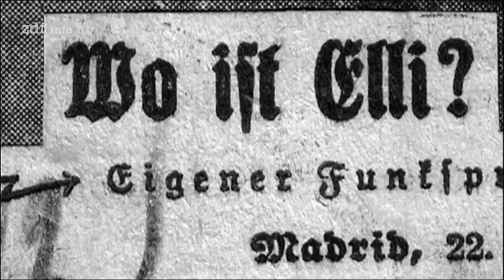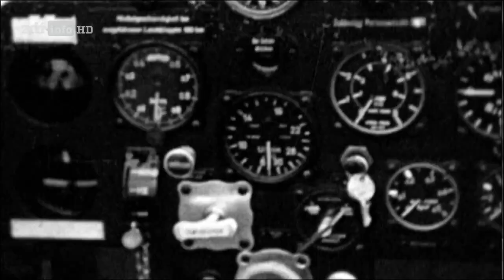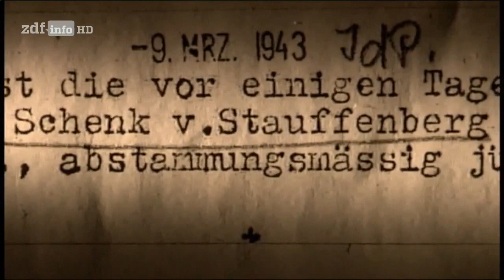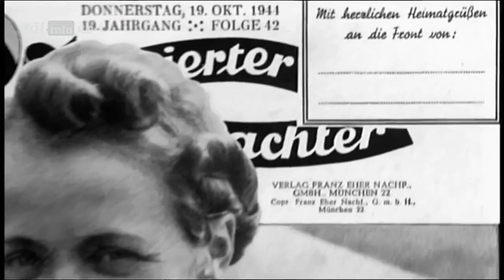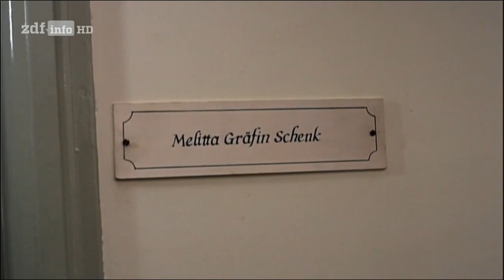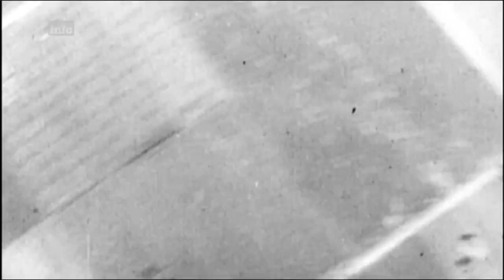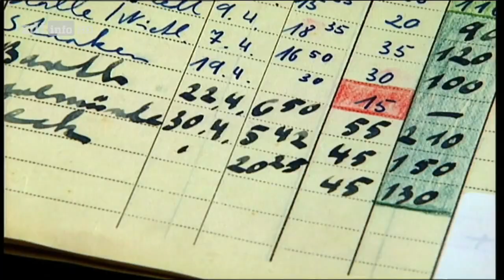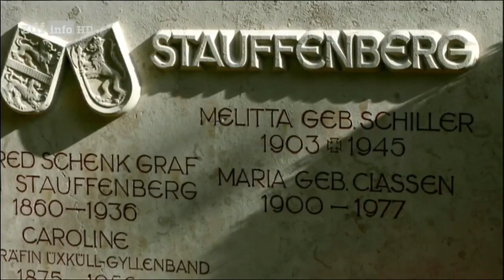[Doku] ZDF-History - Himmelsstürmerinnen - Deutsche Fliegerinnen [HD]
"Elly Beinhorn, Hanna Reitsch, Beate Uhse und Melitta Schenk Gräfin von Stauffenberg hatten sich als erfolgreiche Pilotinnen einen Namen gemacht - weit über Deutschlands Grenzen hinaus: Elly Beinhorn beeindruckte die Öffentlichkeit mit Weltumrundungen. Hanna Reitsch hatte mit dem Segelflug begonnen und stellte mehrere Weltrekorde auf. Melitta von Stauffenberg testete als hochbegabte Flug-Ingenieurin ihre eigenen Entwicklungen. Und die spätere Unternehmerin Beate Uhse war Deutschlands erste Stunt-Fliegerin.

Doch Mitte der 30er Jahre war die unbeschwerte Zeit vorbei: Selbstbewusste, engagierte Fliegerinnen passten nur bedingt in das von den Nationalsozialisten propagierte Frauenbild. Die Pilotinnen mussten sich entscheiden: Entweder sie stellten ihre Flugkünste in den Dienst der Luftwaffe und riskierten dabei täglich ihr Leben oder sie blieben am Boden. Hanna Reitsch arrangierte sich, testete Maschinen für die Luftwaffe und schreckte bei Kriegsende auch nicht davor zurück, ""Kamikaze""-Einsätze zu propagieren. Beate Uhse trat in die Luftwaffe ein und wurde im Range eines Hauptmanns Überführungsfliegerin. Melitta von Stauffenberg unternahm als Testfliegerin bis zu 15 Stürzflüge täglich - mehr als je ein anderer Pilot. Nur Elly Beinhorn entschied sich gegen die Luftwaffe und durfte nach Kriegsbeginn keine Flüge mehr unternehmen.

Die Dokumentation erzählt auch vom privaten Glück der vier Frauen, das bei allen nur von kurzer Dauer war: Beate Uhses Ehemann, ihr Fluglehrer Hans-Jürgen Uhse, kam während des Krieges beim Flugzeugstart ums Leben, Elly Beinhorns Mann, der berühmte Rennfahrer Bernd Rosemeyer, verunglückte tödlich mit seinem Rennwagen und Melitta von Stauffenberg wurde kurz vor Kriegsende auf der Suche nach ihrem im KZ inhaftierten Mann Alexander abgeschossen."